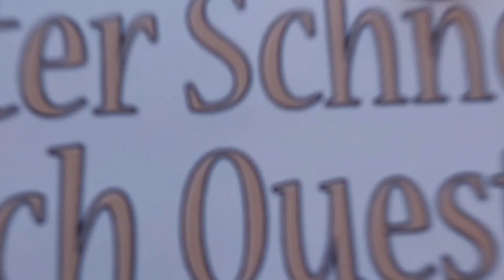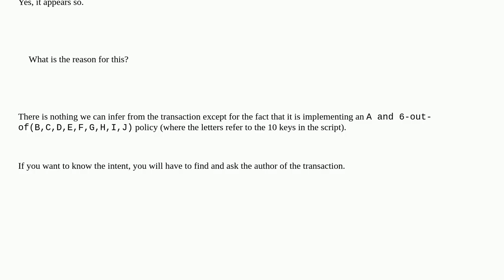Bitcoin: Why multisig transaction has OP_CHECKSIGVERIFY as first opcode?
Why multisig transaction has OP_CHECKSIGVERIFY as first opcode?

A special thanks goes out to the community

  script opcodes taproot